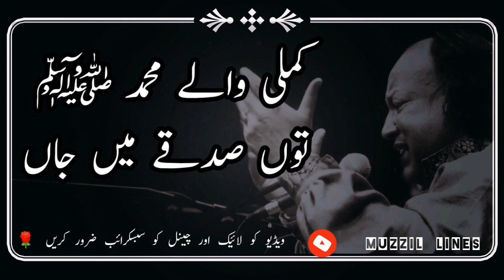Kamli Wale Muhammad To Sadke Mein Jaan by Ustaad Nusrat Fateh Ali Khan (Late), Best Qawwali # 01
Main Qabar Andheri Mein l Amjad Sabri (Late) Ka Akhri Kalam | Aa Jana Rasool Allah l Urdu Subtitles

Main Qabar Andheri mein '( Amjad Sabri) Aa Jana Rasool Allah - Amjad Sabri Shaheed ka Akhri Kalam | SAMAA TV

امجد صابری شہید کا آخری کلام ۔ ۔

1- Main Qabar Andheri mein
2- Amjad Sabri Aakhiri Kalam imdad Meri karne Aa Jana Rasool Allah
3- Mein Qabar Andheri Mein Amjad Sabri Samaa Tv
4- Main Qabar Andheri Mein  Status
5- Main Qabar Andheri Mein Ghabraunga Jab Tanha
6- Mein Qabar Andheri Main Amjad Sabri Samaa Tv
7- Aye Sabz Gumbad Wale
8- Aye Sabz Gumbad Wale Manzoor Dua Karna
9- Aye Sabz Gumbad Wale Amjad Sabri
10- Aye Sabz Gumbad Wale Naat
11- Aye Sabz Gumbad Wale Naat Amjad Sabri
12- Aye Sabz Gumbad Wale Status
13- Aye Sabz Gumbad Wale Lyrics
14- Aye Sabz Gumbad Wale Manzoor Dua Karna

Song:
Mein Qabar Andheri Mein
Artist:
Amjad Ghulam Fareed Sabri
Album:
Mein Qabar Andheri Mein, Vol. 10
Licensed to YouTube by:
The Orchard Music (on behalf of Hi-Tech Music Ltd); Polaris Hub AB, and 6 Music Rights Societies

Song:    Kamli Wale Muhammad To Sadqe Mein Jaan
Artist:     Nusrat Fateh Ali Khan, M M Ali Khan
Album:     Data De Deware Bathe Mangte Nain Sare Vol 15

Licensed to YouTube by:     The Orchard Music (on behalf of Oriental Star Agencies Ltd / Hi-Tech Music Ltd); Sony ATV Publishing, UMPG Publishing, LatinAutor - SonyATV, BMI - Broadcast Music Inc., Polaris Hub AB, LatinAutorPerf, EMI (Pakistan) Ltd. Publishing, UNIAO BRASILEIRA DE EDITORAS DE MUSICA - UBEM, and 7 Music Rights Societies